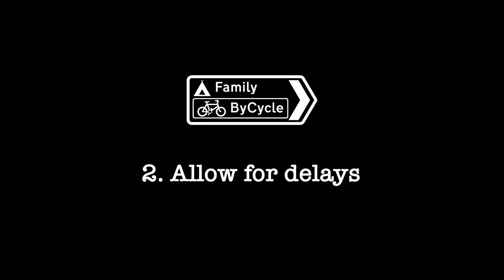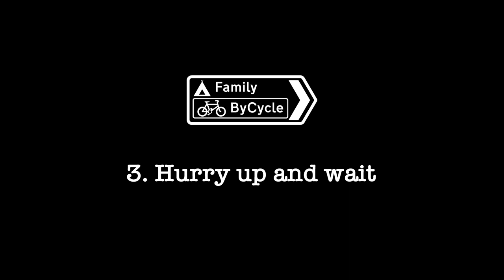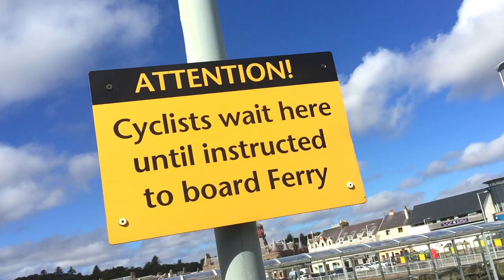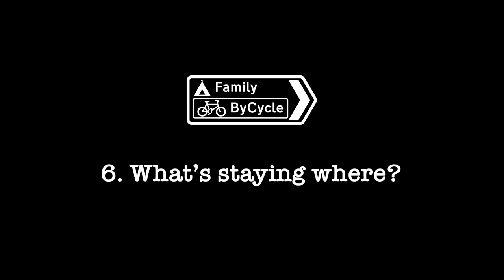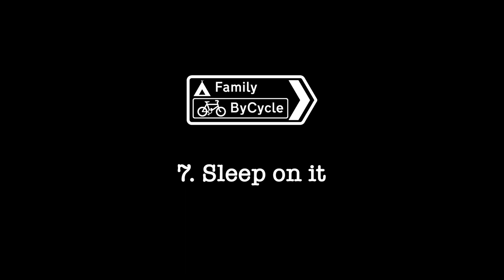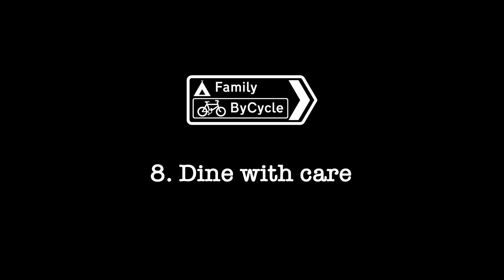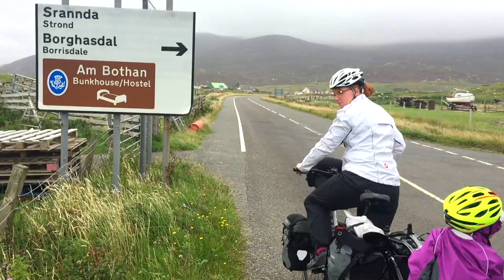Any good at knots? HOW TO TAKE YOUR BIKE ON A FERRY! - Bike touring with kids - 10 TIPS for cyclists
*What's it like taking your bike on a ferry?* Here's ten of our tips from the last few years on the road.

We're the Family ByCycle - welcome to our first 'touring tips' guide to using ferries to have wild adventures with kids and bikes. Let's hear YOUR tips in the comments! Which one shall we do next? Trains or Cars? ;-)

Crossings appearing in this video (not in order of appearance! Oh, did you spot the porpoise leaping out of the water near Ullapool, too?):

Birkenhead - Liverpool

Oban - Tiree - Coll - Castlebay (Barra)
Ardmhòr (Barra) - Eriskay (Sound of Barra)
Berneray - Leverburgh (Harris)
Tarbert (Harris) - Uig (Skye)
Stornoway (Lewis) - Ullapool

ENGLISH CHANNEL
Brittany Ferries (except not at the moment - tell them what you think!)
Plymouth - Roscoff

Condor Ferries (Boo Hiss, never replied to our complaint from 2015 when they didn't keep their promise and pay for the hotel they put us in when the ferry got us into Poole several hours late, which they knew about but didn't warn passengers of - still sore about this, so not posting their link!)
St Malo - St Peter Port (Guernsey)
St Peter Port - Poole

Harwich - Hoek van Holland

Svendborg - Ærøskøbing
Søby - Faaborg